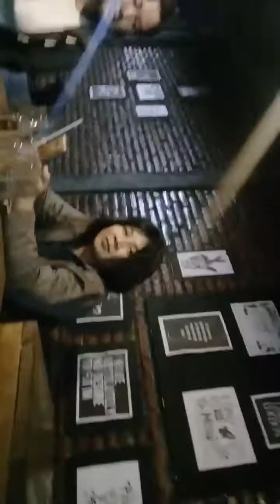Kasih jangan kau pergi